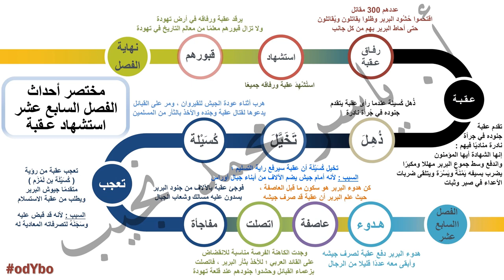Ar-G7-17- عقبة بن نافع - الفصل السابع عشر والأخير - استشهاد عقبة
شرح قصة عقبة بن نافع - الصف الأول الإعدادي - الفصل الدراسي الثاني

الفصل السابع عشر والأخير : استشهاد عقبة